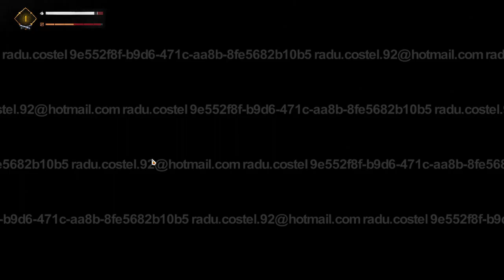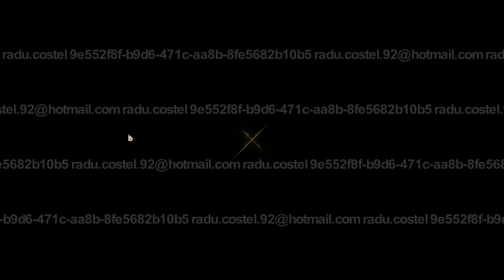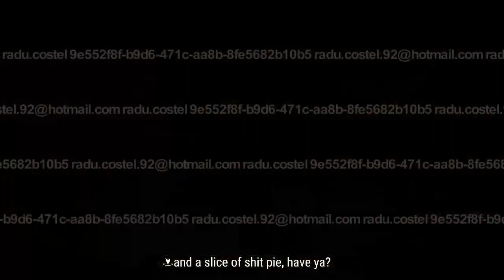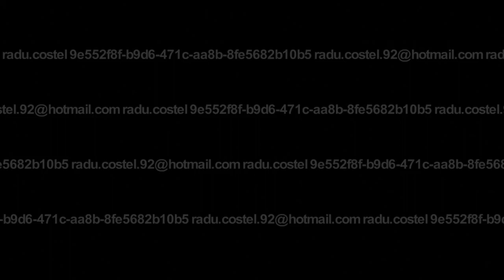Skull and bone demo gamplay